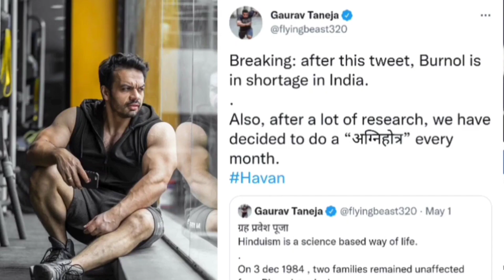एक बार फिर @FlyingBeast320 हिन्दुत्व के निशाने पे l Gaurav Taneja Getting Hate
एक बार फिर @Flying Beast  हिन्दुत्व के निशाने पे l Gaurav Taneja Getting Hate

Explained the Full Controversy related to Flying beast  tweets and how he is getting hate for new tweets.

Video Credits : Flying Beast Channel

About Me : My Name is Arvind Kumar . I am from Delhi. I am  the neuz boy  who cover updates of Indian YouTubers.